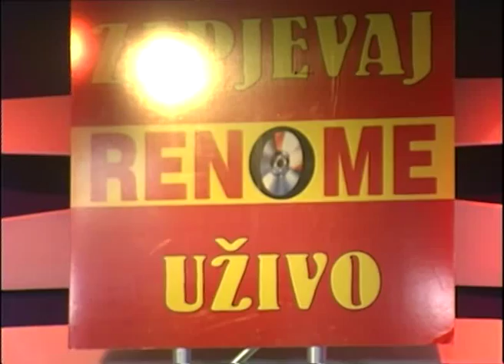Milan Babic - Uzmi sve sto ti zivot pruza - (Live) - Zapjevaj uzivo - (Renome 03.09.2005.)